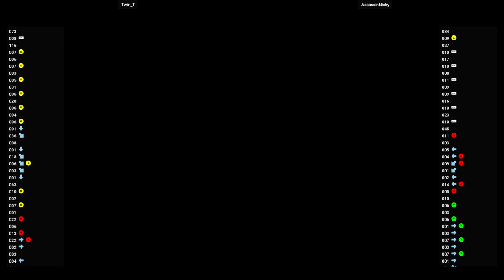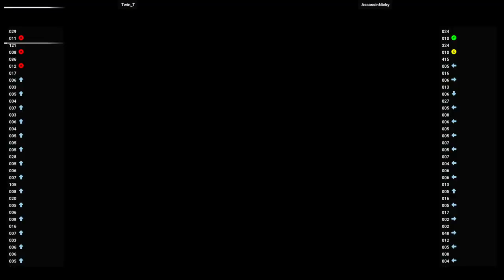DOA2 LE 🕹 Twin_T VS AssassinNicky | Fightcade